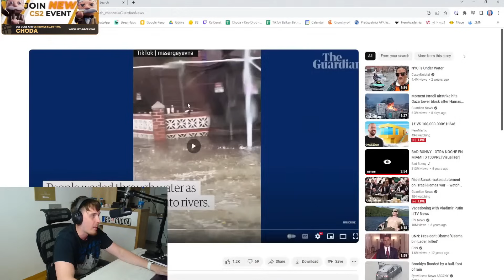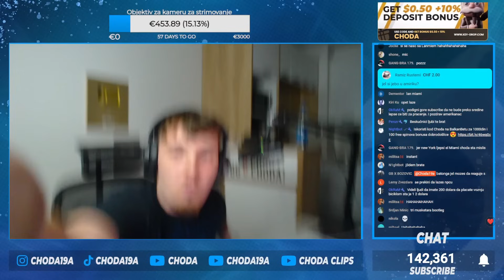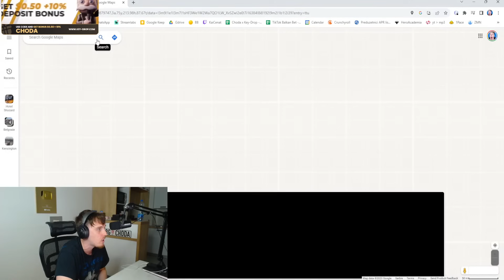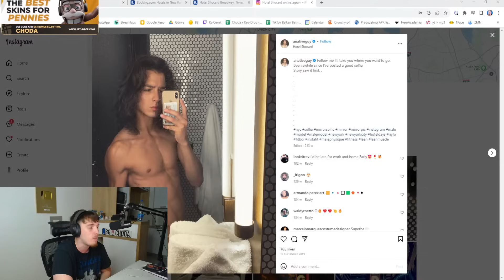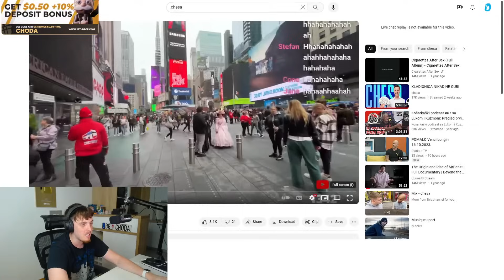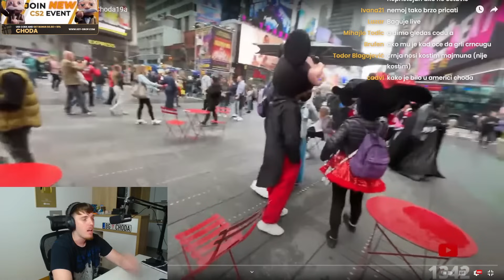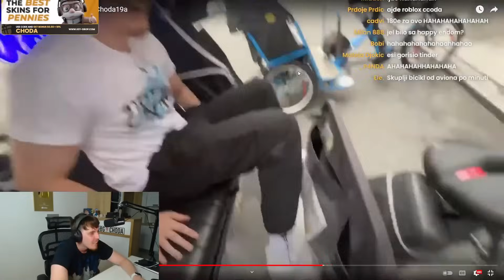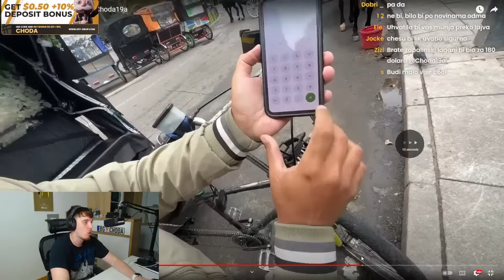CHODA STORYTIME - BESKUĆNICI SU ME JURILI U NEW YORK-U